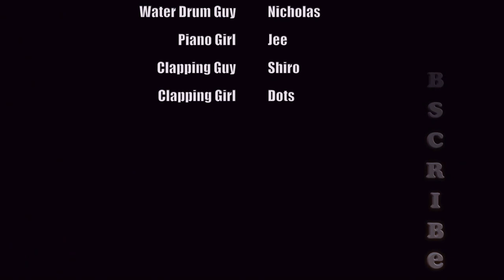Marvin Gaye - Charlie Puth ft. Meghan Trainor // Bells + Xylophone + Percussion Cover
Here's a fun lil rendition of Marvin Gaye by Charlie Puth and Meghan Trainor, mashed up with Bruno Mar's "Just the way you are" - featuring toy bells, xylophones and percussion stuff, including pringles cans :)

Filmed by Julie Gozali

Instruments used (in order):
Tennis ball, pringles cans, triangle, sleigh bells, toy bells, ukulele, piano, water tank 'drum', wooden xylophone, metallic xylophone, hand claps

Not shown in vid:
Layered voices, real piano, synth pads